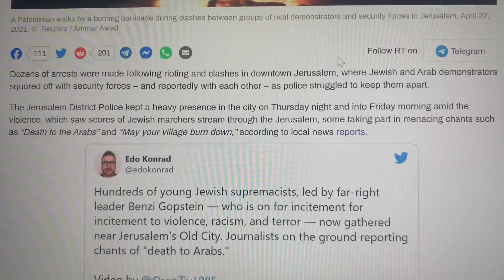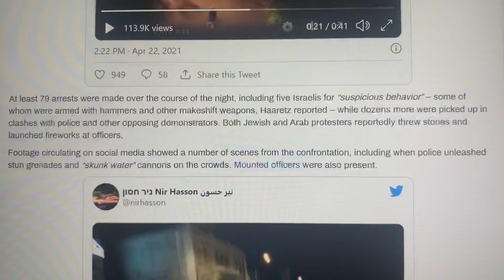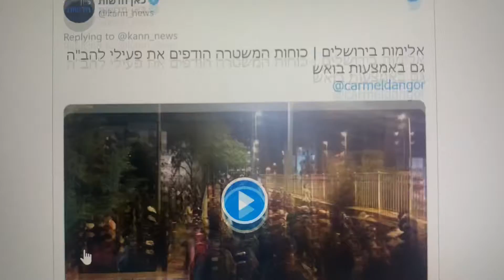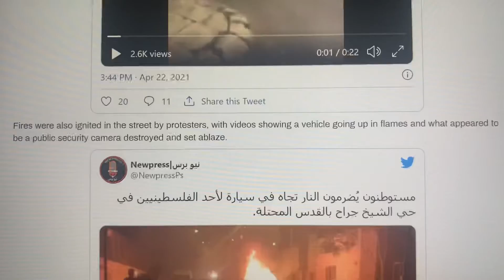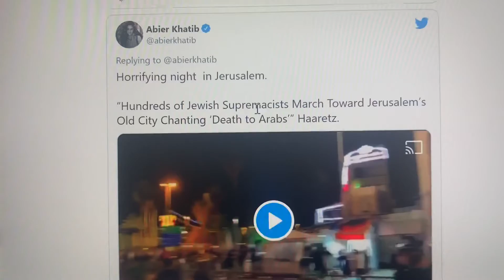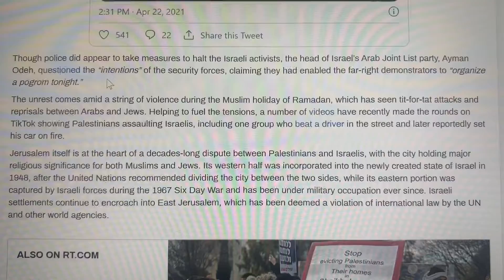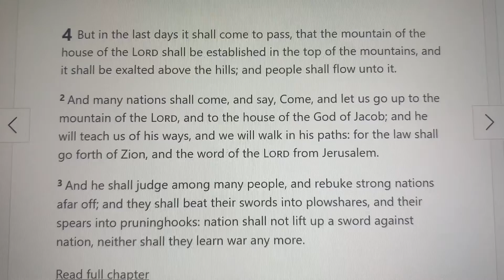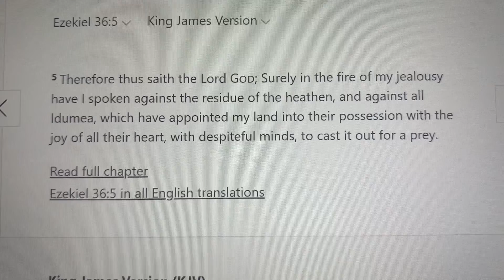Clashes in Jerusalem